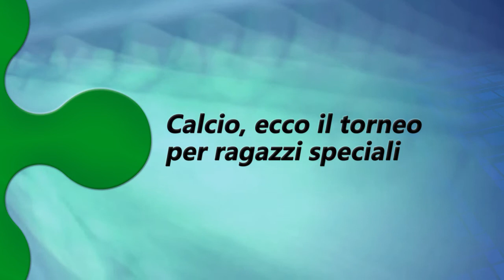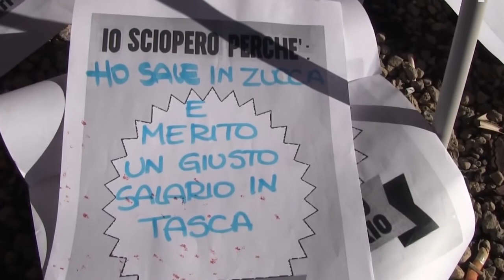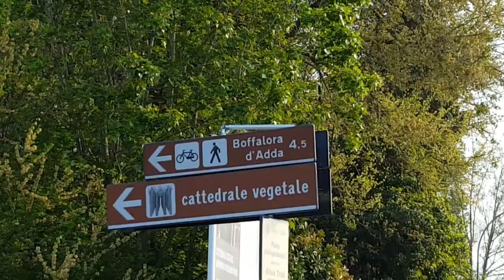Tg Web Lombardia (114): il parlamento regionale che si rivedano le aperture dei centri commerciali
Edizione 114 del Tg Web Lombardia del 5 maggio 2017: la sintesi dei lavori del Consiglio regionale con la richiesta di rivedere la liberalizzazione degli orari della grande distribuzione, la Giornata nazionale contro la pedofilia, i convegno su calcio e disabilità lo spettacolo della Cattedrale vegetale di Lodi

Su anche l'edizione sottotitolata per non udenti